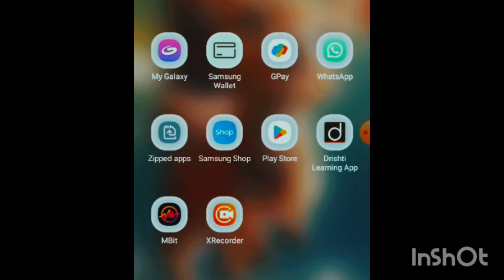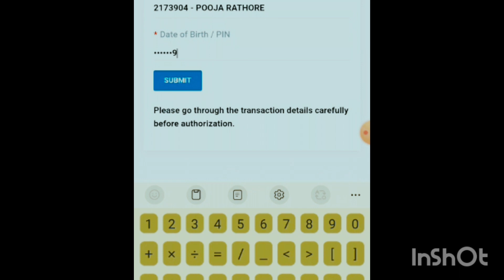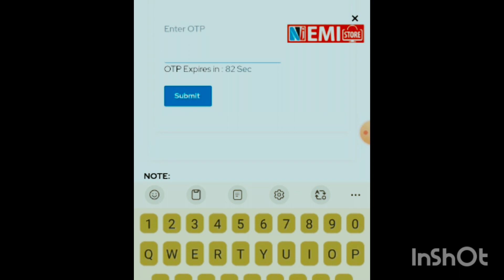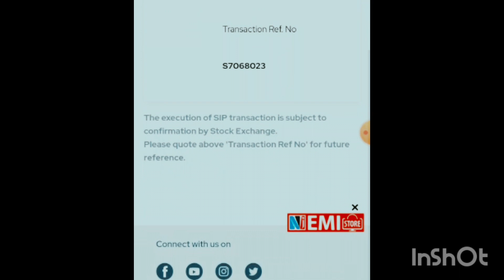NJ WEALTH#HOW TO PROCESS OF AUTHORIZED#SIP AUTHORIZATION PROCESS